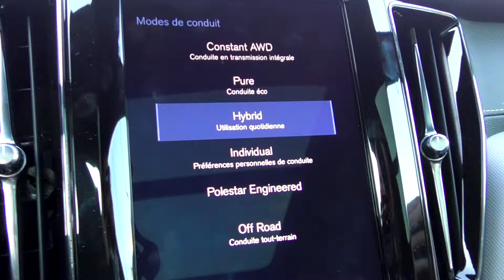Essai Volvo XC60 Polestar T8 Engineered 2020 | Groupe Chevalley - Genève & Nyon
Découvrez la nouvelle Volvo XC60 T8 Polestar Engineered 2020, la version du SUV XC60 sur-vitaminé Plug-in hybrid. Conduisez la voiture de vos rêves !

Volvo XC60 T8 Polestar Engineered 2020 est le plus puissant et le plus performant car elle est équipée d'un moteur de 405 chevaux, qui accélère de 0 à 100 km/h en 4,9 secondes. À l’intérieur, elle dispose plusieurs éléments de design, tels que des surpiqûres contrastées sur les sièges, les contre-portes, la planche de bord et les tapis de sol, rehaussent le côté haut de gamme.

Cette voiture dotée d'une motorisation hybride rechargeable offre une performance réactive assortie d'une accélération puissante et fluide dès le démarrage. La motorisation hybride améliore non seulement la performance de la voiture mais aussi réduit les émissions pour mieux respecter l’environnement.

Simplifiez votre vie en téléchargeant notre appli -Volvo On Call- pour trouver une place de parking et même réserver une table au restaurant en déplacement.

Essayez cette voiture spectaculaire chez votre concessionnaire Volvo !

Plongez dans l’esprit du luxe scandinave et retrouvez tous nos modèles Volvo - neufs et d’occasion dans notre agence de Nyon. Nos conseillers sont à votre écoute pour la vente et l’après-vente de Volvo électrique, hybride, plug-in hybride et thermique.

Pour toute prise de rendez-vous SAV, contactez un de notre garages Volvo Nyon du Groupe Chevalley, le plus proche de chez vous.